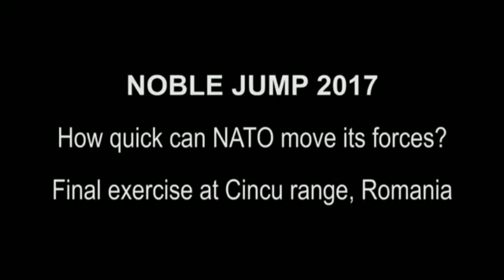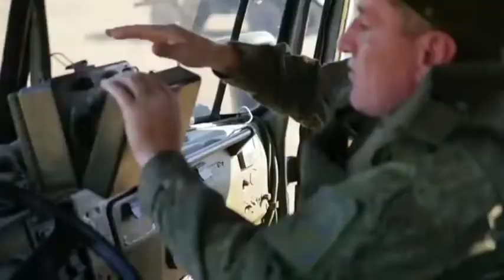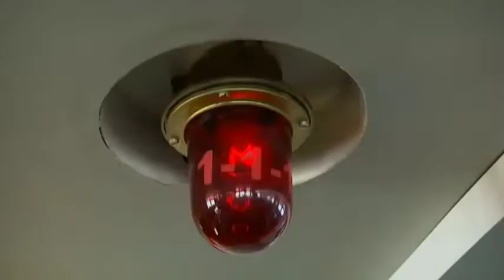NATO VS RUSIA || KEKUATAN MILITER NATO DAN RUSIA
Russia's Artillery Capabilities: Feel This Power, If Nato and America Try To Get Involved

➡️ THUMBNAIL/VIDEO: JUST ILLUSTRATION ⬅️
Before Comment , please connect your tongue to your brain.🤣🤣